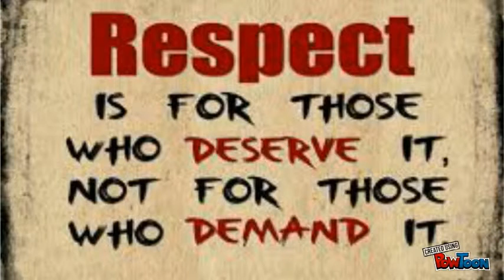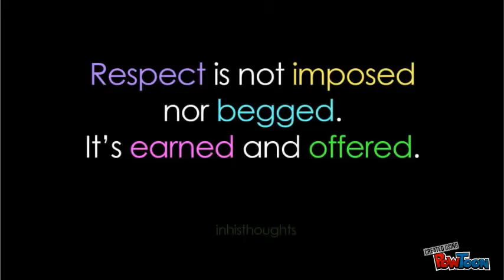Respect abhishek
this video is about respect-- Created using PowToon -- Free sign up . Make your own animated videos and animated presentations for free.  PowToon is a free tool that allows you to develop cool animated clips and animated presentations for your website, office meeting, sales pitch, nonprofit fundraiser, product launch, video resume, or anything else you could use an animated explainer video. PowToon's animation templates help you create animated presentations and animated explainer videos from scratch.  Anyone can produce awesome animations quickly with PowToon, without the cost or hassle other professional animation services require.